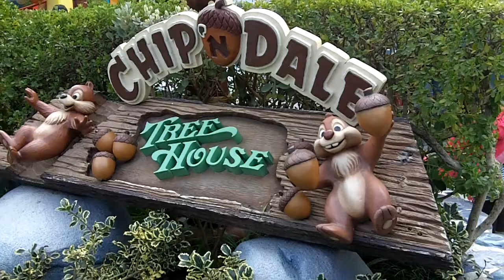Chip and Dale's Tree House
What a rip off.